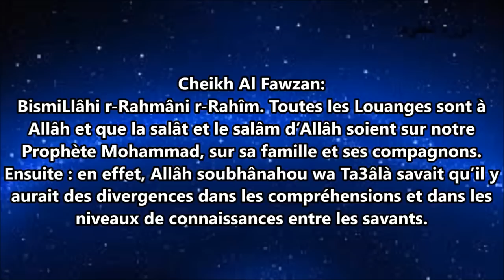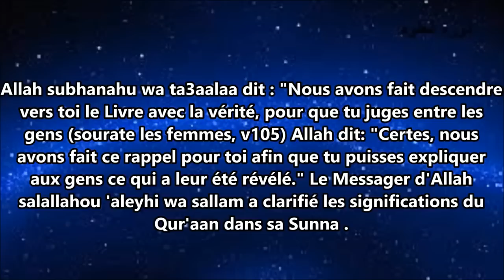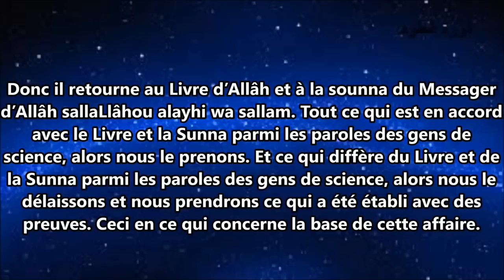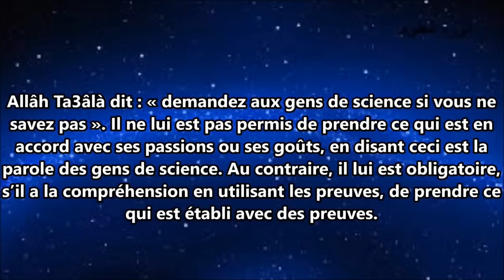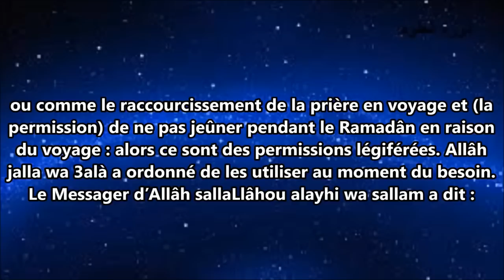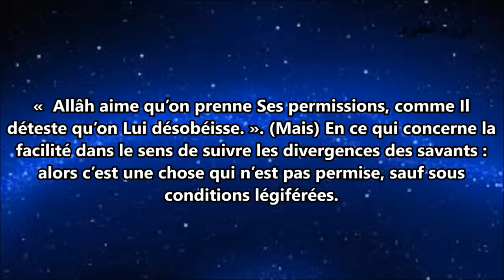Comment agir face à la divergence pour l'étudiant ? - Sheikh Al-Fawzan